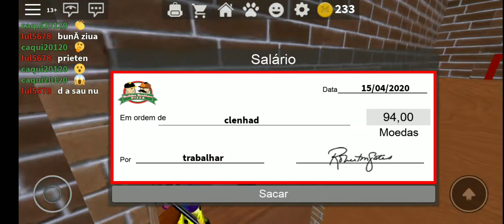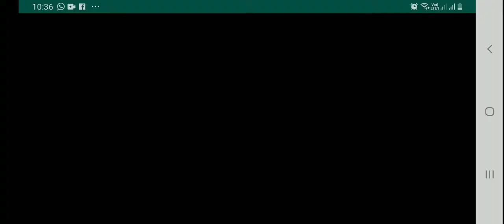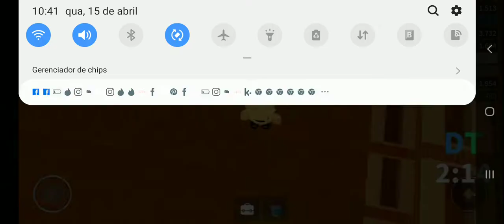Roblox - TRABALHANDO NO PIZZA PLACE (Work at a Pizza Place)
jogos 360

konami

playstation 3

playstation 4

playstation store

jogos friv

games loja

games noticias

games jogos

games download

epic games

games free

fifa mobile

jogos gratis

Playstation 4

free games

Roblox
Roblox games free to play online
Roblox online gratis
Robl0x games
Roblox login
Roll BLOCKS games
Https www roblox login
Https www roblox com iniciar sesion
Load Metrics (uses 8 credits)Keyword
Julia Minegirl
Canal Julia Minegirl
Jogos
Jogo
Games
Cris Minegirl
Roblox

roblox
jogar roblox
roblox online
jogo roblox
como jogar roblox
authentic
authenticgames
roblox authentic
jogos roblox
game roblox
roblox pc
baixar roblox
baixando roblox
roblox videos
desafio
ROBLOX corrida
roblox mapa
roblox jogar online
roblox amigos
authentic roblox
atentic
autentic
roblox no minecraft
roblox minecraft
minecraft no rolox
Roblox Simulador de pizza
roblox pizza
roblox
jogar roblox
roblox online
jogo roblox
como jogar roblox
authentic
authenticgames
roblox authentic
jogos roblox
game roblox
roblox pc
baixar roblox
baixando roblox
roblox videos
desafio
ROBLOX corrida
roblox mapa
roblox jogar online
roblox amigos
authentic roblox
atentic
autentic
roblox no minecraft
roblox minecraft
minecraft no rolox
roblox pizza

roblox work at a pizza place
work at a pizza place
roblox
vida de pizzaiolo roblox
simulador de pizzaria roblox
fabrica do roblox
roblox tycoon
spagz tycoon
roblox brasil
roblox tycoon brasil
tycoon
spagz
jogo de construção
tycoon brasil roblox
spagz roblox
jogando roblox
jogo de navegador
jogo online roblox
tycoon brasil
minigames tycoon roblox
jogo divertido
jogo grátis
gameplay de roblox
jogos
games
roblox simulador
roblox pizza tycoon
roblox
fabrica do roblox
roblox tycoon
spagz tycoon
roblox brasil
roblox tycoon brasil
tycoon
spagz
jogo de construção
tycoon brasil roblox
spagz roblox
jogando roblox
jogo de navegador
jogo online roblox
tycoon brasil
minigames tycoon roblox
jogo divertido
jogo grátis
gameplay de roblox
jogos
games
roblox simulador
AuthenticGames

Juan Spagz

PIZZA DO AUTHENTICGAMES NO ROBLOX !! - (Work at a Pizza Place)

🍕Trabalhe em uma Pizzaria
De Dued1

Julia MineGirl